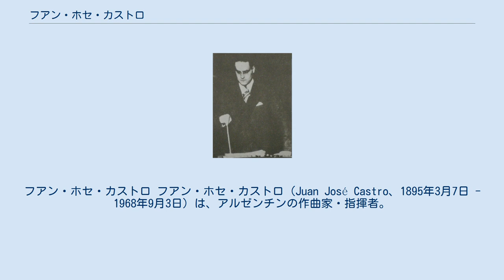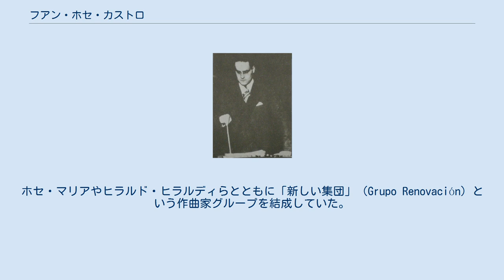フアン・ホセ・カストロ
フアン・ホセ・カストロ フアン・ホセ・カストロ（Juan José Castro、1895年3月7日 - 1968年9月3日）は、アルゼンチンの作曲家・指揮者。
 ブエノスアイレス州アベジャネーダ出身。
ブエノスアイレスでピアノ・ヴァイオリン・作曲を学んだ。
1920年代にヨーロッパ賞を受賞し、パリに留学してスコラ・カントルムでヴァンサン・ダンディらに師事した。
1925年に帰国した後、1928年にルネサンス室内オーケストラの指揮者となり、1930年にはテアトロ・コロンの指揮者に就任した。
また1939年から1943年までブエノスアイレス音楽院の教授を務めた。
 1940年代よりアメリカ合衆国・メキシコ・チリ・ペルーなど国際的に活動するようになり、1947年からキューバのハバナ管弦楽団の、1949年からウルグアイのソドレ交響楽団の指揮者となった。
1952年から翌年までオーストラリアのメルボルン交響楽団の指揮者を務め、1956年から1960年までブエノスアイレス国立交響楽団の指揮者を務めた。
その後は1964年までプエルトリコ音楽院の学部長として教壇に立った。
 兄弟のホセ・マリアとワシントンも作曲家である。
ホセ・マリアやヒラルド・ヒラルディらとともに「新しい集団」（Grupo Renovación）という作曲家グループを結成していた。